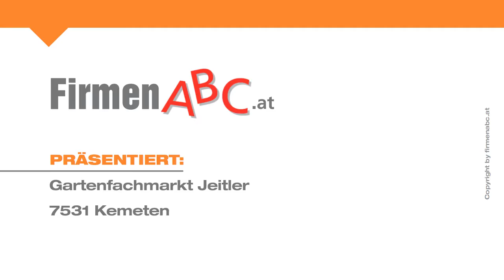Gärtnerei u. Gartenfachmarkt Jeitler in Kemeten, Oberwart - Gartenbau, Floristik, Gartengestaltung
Wer auf Kreativität und Schönheit im Gartenbau Wert legt, muss den Gartenfachmarkt Jeitler in Kemeten im Bezirk Oberwart einfach kennen! Hier arbeiten erfahrene Profis für Gartengestaltung mit dem sprichwörtlichen grünen Daumen, um Ihre Grünfläche in eine strahlende Oase zu verwandeln!

Von der kompetenten Beratung über eine exakte Gartenplanung bis hin zur hochqualitativen Ausführung ist das Gärtnerei-Team Jeitler immer für Sie da. Auch im Detailverkauf ist das besondere Know-how der Gärtner ein unschätzbarer Vorteil: In dem Gartenbau-Betrieb in Kemeten wird genau auf Ihre Vorstellungen eingegangen und aus dem riesigen Floristik-Sortiment an Pflanzen aller Art die richtige Kombination ausgewählt! Ob Rasen, Hecken, Laub- oder Nadelgehölz, Obstbäume oder Kletterpflanzen — im Gartenfachmarkt Jeitler bekommen Sie alles, was rankt und sprießt!

Schönste Hochbeete und edle Pergolen setzen Ihrem Garten das Sahnehäubchen auf!

Weitere Infos zum Spezialisten für Gartengestaltung Gartenfachmarkt Jeitler in Kemeten im Bezirk Oberwart und den Leistungen auf den Gebieten Gartenplanung und Gärtnerei sowie zum Floristik-Angebot finden Sie

Zum Gartenfachmarkt Jeitler aus Kemeten im Bezirk Oberwart finden Sie ein ausführliches Porträt